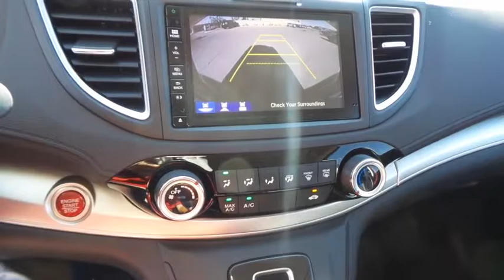2016 HONDA CR-V Henderson, Las Vegas, Laughlin, St George, Flagstaff, AZ H163251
2016 HONDA CR-V EX - Stock#: H163251 - VIN#: 2HKRM4H57GH717110

Side Impact Beams,Dual Stage Driver And Passenger Seat-Mounted Side Airbags,Low Tire Pressure Warning,Dual Stage Driver And Passenger Front Airbags,Curtain 1st And 2nd Row Airbags,Airbag Occupancy Sensor,Rear Child Safety Locks,Outboard Front Lap And Shoulder Safety Belts -inc: Rear Center 3 Point, Height Adjusters and Pretensioners,Back-Up Camera,Honda LaneWatch Right Side Camera,Heated Front Bucket Seats -inc: driver's seat w/10-way power adjustment and power lumbar support,4-Way Passenger Seat -inc: Manual Recline and Fore/Aft Movement,60-40 Folding Split-Bench Front Facing Flip Forward Cushion/Seatback Rear Seat,Manual Tilt/Telescoping Steering Column,Front Cupholder,Rear Cupholder,Compass,Valet Function,Remote Releases -Inc: Mechanical Fuel,Cruise Control w/Steering Wheel Controls,Manual Air Conditioning,HVAC -inc: Underseat Ducts and Console Ducts,Locking Glove Box,Driver Foot Rest,Full Cloth Headliner,Cloth Door Trim Insert,Urethane Gear Shift Knob,Interior Trim -inc: Metal-Look Instrument Panel Insert, Metal-Look Console Insert, Chrome And Metal-Look Interior Accents,Day-Night Rearview Mirror,Driver And Passenger Visor Vanity Mirrors w/Driver And Passenger Illumination,Full Floor Console w/Covered Storage, Mini Overhead Console w/Storage, Conversation Mirror and 2 12V DC Power Outlets,Front Map Lights,Fade-To-Off Interior Lighting,Carpet Floor Trim,Roll-Up Cargo Cover,Cargo Space Lights,Instrument Panel Bin, Driver / Passenger And Rear Door Bins,Delayed Accessory Power,Systems Monitor,Outside Temp Gauge,Analog Display,Manual Adjustable Front Head Restraints and Manual Adjustable Rear Head Restraints,Sliding Front Center Armrest and Rear Center Armrest,Seats w/Premium Cloth Back Material,2 Seatback Storage Pockets,Engine Immobilizer,Perimeter Alarm,2 12V DC Power Outlets,Air FiltrationRadio: AM/FM/CD Audio System w/6 Speakers -inc: 160-Watts, 7 display w/high-resolution WVGA (800x480) electrostatic touch-screen, customizable feature settings, Bluetooth strea